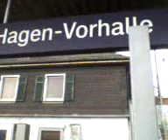Estacion Fantasma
Ivamos a Colonia a visitar a Marcelo, y teniamos que hacer cambio de tren y nos equivocamos de estacion y nos vajamos en la estacion fantasma!!
solo cuervos nos acompanyaban